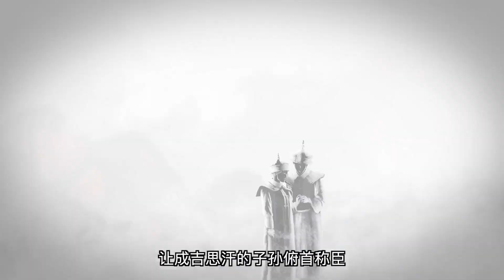一口气看懂 大清帝国的开国之君 皇太极 皇太极 清朝 历史